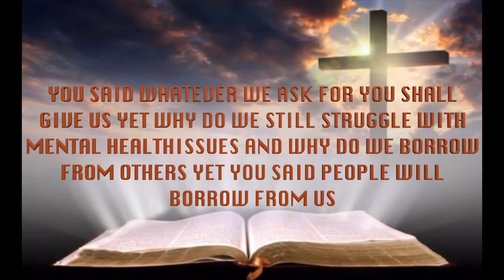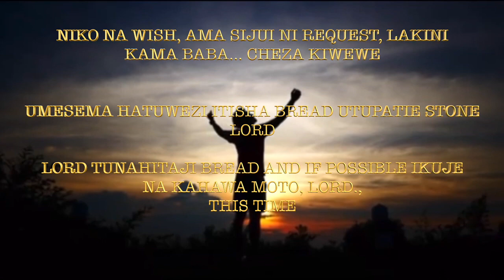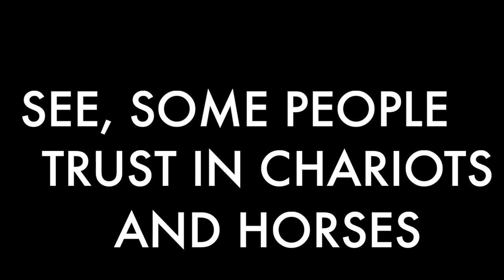Maxie Daniel - Lord (Lyrics Official Audio)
Lord. well, Imekuwa ni God na Bado ni God. Lord a Spoken Word by Maxie Daniel on the Pen is everyone's prayer.